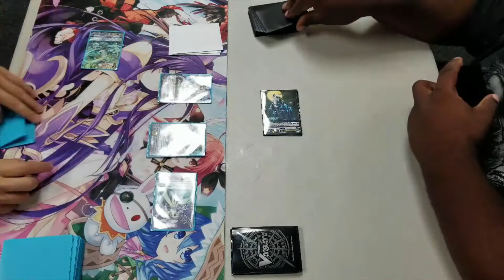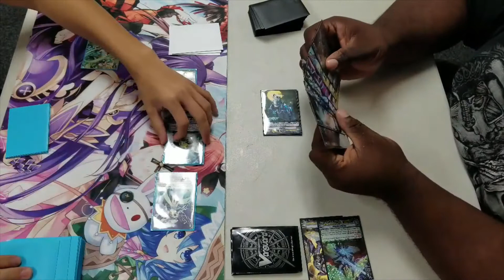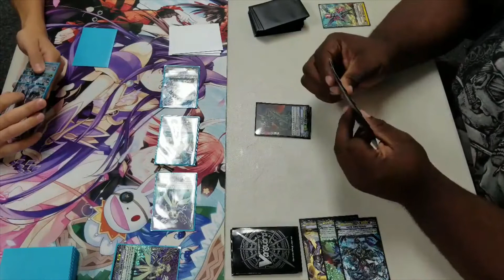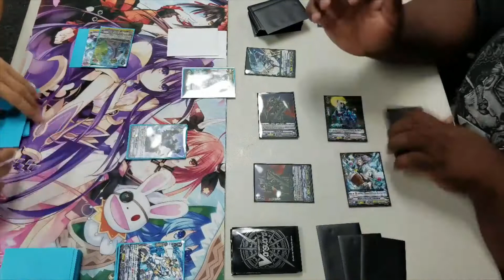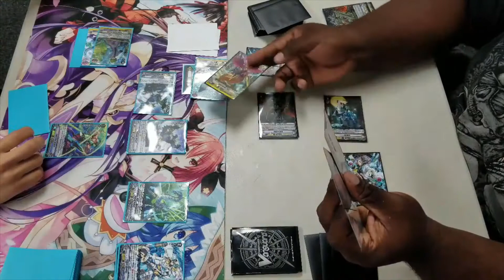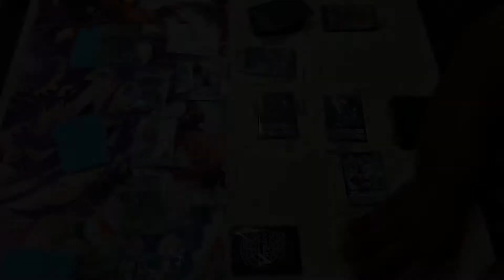Aqua Force(Algos) Vs Shadow Paladin(Blaster Dark) CardFight Vanguard Standard Game 2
The 2nd game of Aqua force vs Shadow Paladin who do you think will win in this game

Background music
Heavy Metal] CROW'SCLAW - Grave Of Being